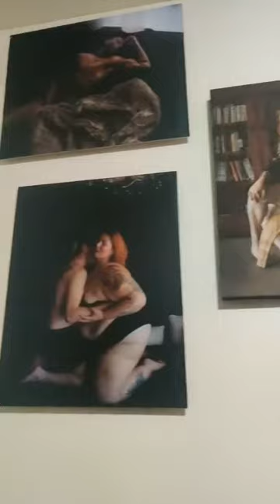Live Recap: The difference between Boudoir & Erotica Photography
Brii The owner of The boudoir Studio North carolinas pnumber one boudoir & erotica photography studio goes through the difference between erotica experiences and boudoir experiences here at The boudoir Studio